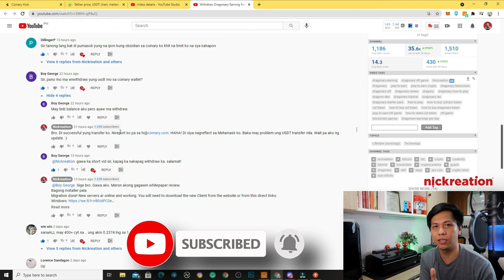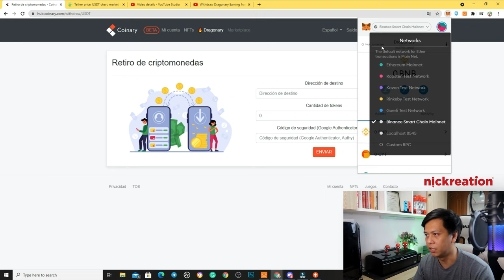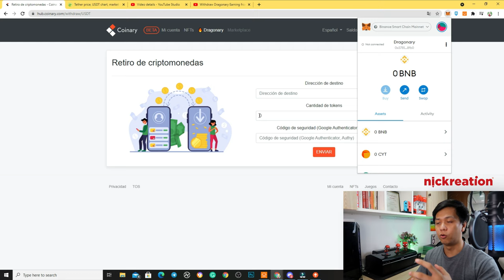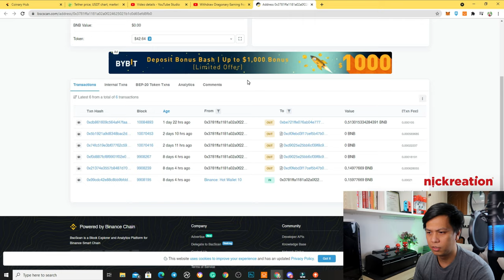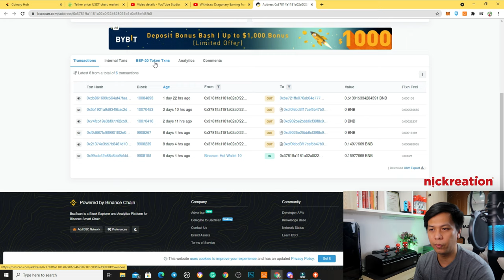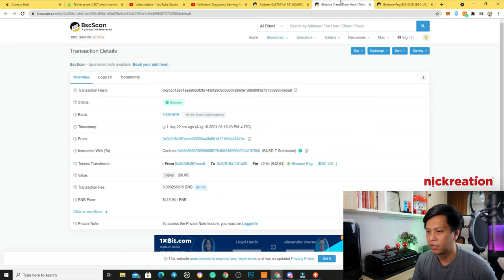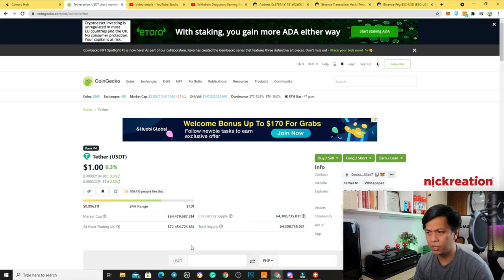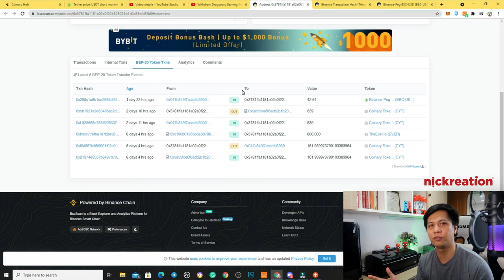Missing Coinary USDT Token to Metamask Wallet | Dragonary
This video will show you how to find missing Coinary USDT token to Metamask Wallet | Dragonary. Also, we will discuss the basic navigation of Metamask wallet.